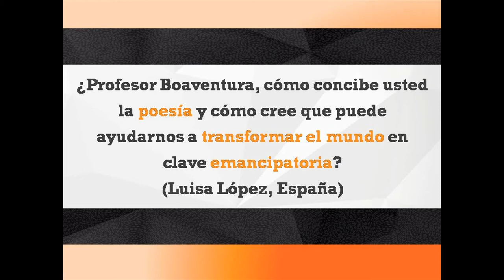Ask Boaventura #14 - Poesía y Emancipación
¿Profesor Boaventura, cómo concibe usted la poesía y cómo cree que puede ayudarnos a transformar el mundo en clave emancipatoria?

(Luisa López, España)